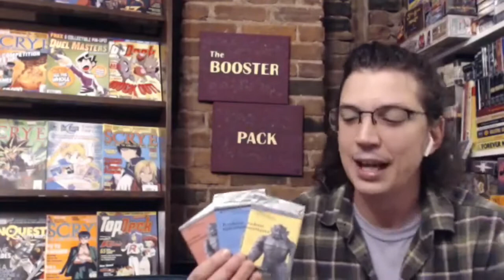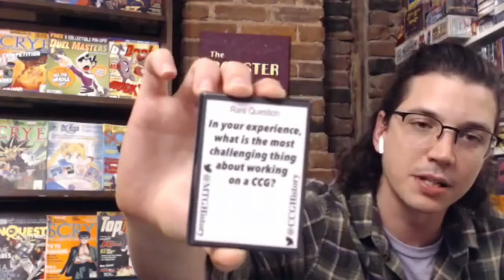THE BOOSTER PACK #12 — Mark MacKinnon ( Sailor Moon CCG ) [[[ TCG Dyskami Anime 5e , BESM , RPG ]]]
Find Mark's other work that we discuss in the episode at dyskami.ca or find/follow them on social media for product updates:

(audio podcast of this episode)

[[Use any of those links to let us know if you have any feedback, a collectible game ( TCG / CCG / CSG etc) you want to hear discussed on the show or if you have any suggestions for "kraken" questions.]]

This week we feature a listener-suggested game— the Sailor Moon CCG!

Rands is joined by the president of Dyskami Publishing Mark MacKinnon to discuss his brief time away from designing RPGs, when he crafted the surprisingly unique Sailor Moon Collectible Card Game.

We talk all about the origins of Mark's company that designed the game & how a game like this—one of the first CCGs to feature a female-lead cast—came to market.

Mark shares his inspirations for the SMCCG & Rands posits about how much the game may have influenced other collectible games that followed.

All in we go on a light-hearted but still deep discussion about the Sailor Moon CCG, start to finish.